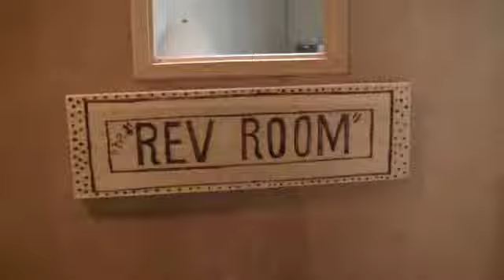TrustWorthy Video sample clips 1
event video samples Atlanta